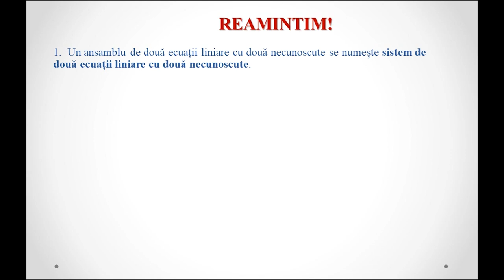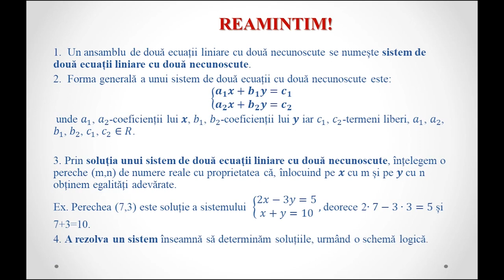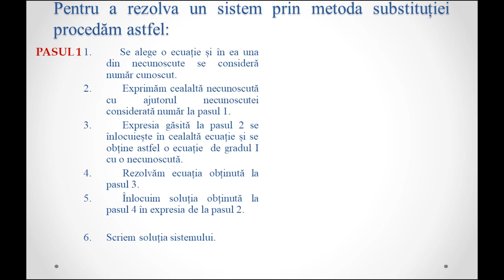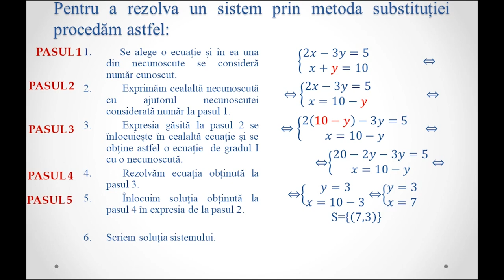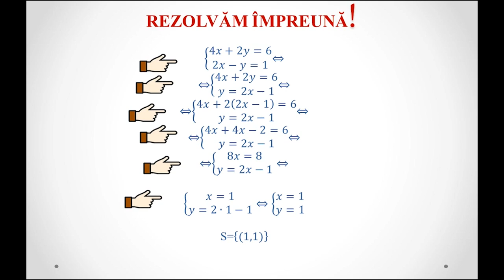Rezolvarea sistemelor de doua ecuații liniare cu doua necunoscute prin metoda substituției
Resursa educațională propusă a fost realizată pentru a putea fi folosiltă atât ca support teoretic în activitatea de predare la clasă cât și pentru studiul individual.
Activitatea de învățare vizată constă în rezolvarea sistemelor de două ecuații cu două necunoscute prin metoda substituției.

Autor: Olaru Nicoleta